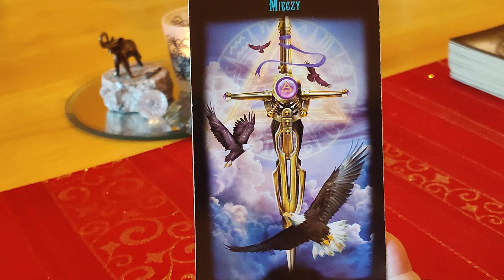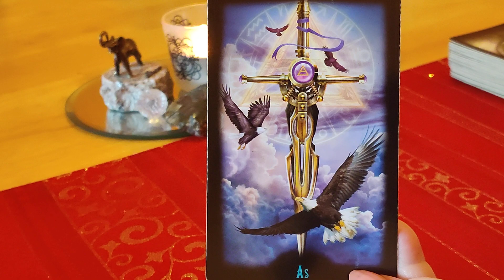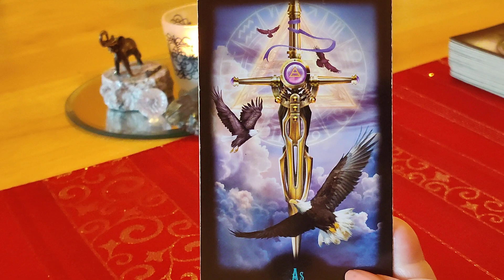KARTA DNIA 19.08.2021 💖